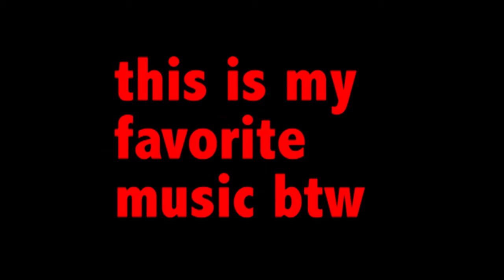Rain World Grand Tour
a video that had been sitting around a while. reupload of jimmis adventure soon as well as another special little gem ;)